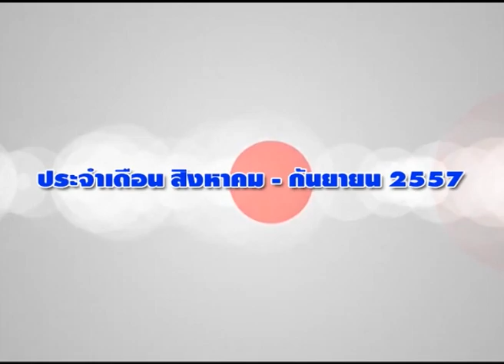ธีรศักดิ์ ธนวรากุล 4-9-57 On Business Line & Life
บล.ซีไอเอ็มบี (ประเทศไทย) แนะนำหุ้นเด็ด รับ 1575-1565